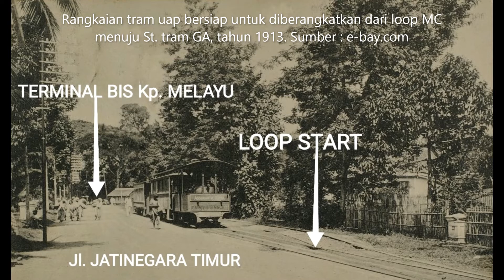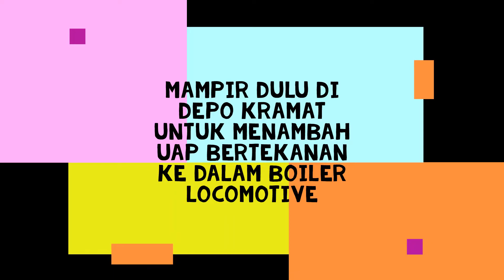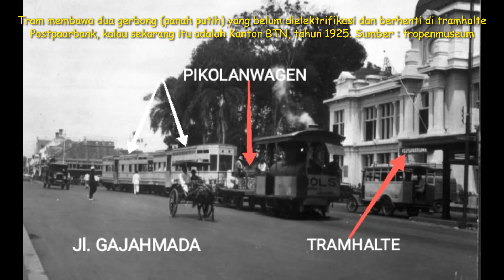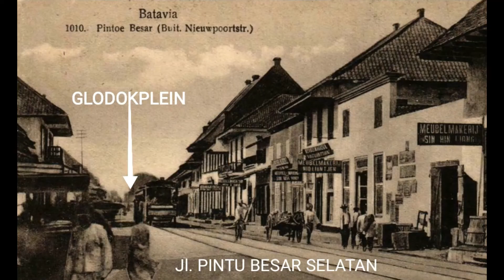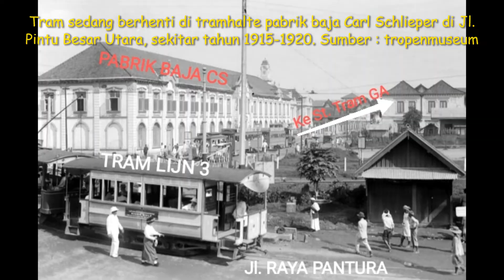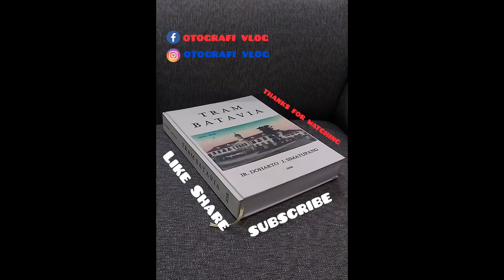PLESIRAN NAIK TRAM DARI MEESTER CORNELIS KE GERBANG AMSTERDAM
APA SIH PENTINGNYA DEPO KRAMAT BAGI TRAM UAP DI JALUR LOOP MEESTER CORNELIS KE GERBANG AMSTERDAM? (episode 2)
Setelah tiba di loop Meester Cornelis (MC) maka arah tram uap kita akan rubah dengan cara  kepala rangkaian (locomotif) yang tadinya menghadap depan sekarang  jadi menghadap belakang seperti lokomotif pada umumnya. Hal ini bisa dilakukan dengan dibantu oleh (lintasan) loop.

Ritual biasanya sebelum berangkat masinis memeriksa instrumen terutama pressured gauge yang mengukur besarnya tekanan uap pada boiler agar bisa memperkirakan seberapa jauh loco yang berkekuatan 15HP dan berkecepatan 20 km/jam ini masih bisa menarik gerbong. Apakah cukup sampai di depo Kramat? Sebenarnya Jika kondisi boiler pada loko penuh terisi uap air bertekanan tinggi maka tram dapat beroperasi sekitar 1 jam. Ingat, terakhir boiler diisi penuh dengan uap bertekanan di depo Kramat.  Dan perlu diketahui pula bahwa jika cuaca mendung atau bahkan hujan maka tekanan uap pada boiler akan banyak berkurang sehingga ada resiko tram mogok di jalan.

Saat itu waktu masih jam sibuk yakni sekitar pukul 12.00 maka gerbong penumpang cepat sekali penuh. Dengan disertai bunyi tiupan pluit masinis maka tram mulai bergerak meninggalkan loop yang juga merangkap stasiun tram terakhir di Selatan.

Setelah sekian waktu perjalanan akhirnya tram melalui Jl. Salemba Raya yang saat itu masih banyak kebun dan pohon berdaun rindang yang berjejer di tepi jalan. Karena tekanan uap pada boiler dirasakan sudah tidak ideal lagi maka diputuskanlah bahwa  tram harus mampir dulu di depo Kramat untuk mengisi “bensin”. Untuk mengisi boiler yang kapasitasnya 4m3 itu maka waktu yang diperlukan biasanya adalah sekitar 15 - 20 menit.  Selesai urusan di depo maka selanjutnya tram melewati Kramat Theater yang hingga kini gedungnya masih ada namun sangat terlantar.

Lanjut ke arah Pasar Baru dimana di depan GKJ ada bangunan sumur artesis yang menyuplai air bersih bagi masyarakat kota Batavia. Hampir lupa! Di Jl. Matraman Raya setelah melewati viaduct kita juga bisa melihat bangunan sumur artesis di sisi kiri jalan tepatnya di kawasan kantor Telkomsel.

Kemudian tram tiba di tramhalte sluisbrug dan ternyata ada penumpang yang hendak turun dan juga ada penumpang yang mau naik. Akhirnya tram kita tiba juga di tramhalte Postpaarbank yang sekarang menjadi kantor Bank Tabungan Negara (BTN). Perlu diketahui bahwa disain halte tram Poostpaarbank adalah yang paling modern saat itu.

Saat di depan des Indes Hotel penumpang tram bisa melihat para tamu hotel yang sedang makan minum di round table yang ditutupi taplak meja warna putih dan disusun di pekarangan depan hotel. Akhirnya tram tiba juga di Glodokplein dimana ada pasar Glodok di situ sehingga tidak heran banyak orang lalu lalang dan ada beberapa bis yang sedang ngetem di dekat tramhalte Glodokplein.

Setelah melewati Jl. Pintu Besar Selatan yang di kiri dan kanannya berjejer rumah berdisain oriental  maka tram memasuki stationplein  yang terletak di depan St. BEOS kemudian melewati gedung de Javasche Bank. Hingga sampailah di tramhalte Stadhuis atau yang sekarang bernama Museum Fatahilla. Atap halte tram Stadhuis ini unik karena bentuknya seperti huruf W yang juga mirip dengan atap St. tram GA.

Setelah berhenti sebentar maka tram kemudian melanjutkan perjalanan melalui Prinsenstraat atau sekarang namanya Jl. Cengkeh. Dan akhirnya tiba jugalah tram kita ini di St. Gerbang Amsterdam. Dengan demikian maka berakhirlah perjalanan kita menyusuri jalur tram uap dari loop Meester Cornelis hingga ke St. Gerbang Amsterdam.